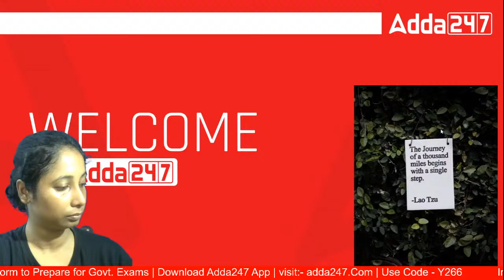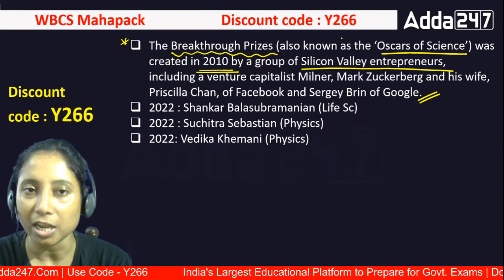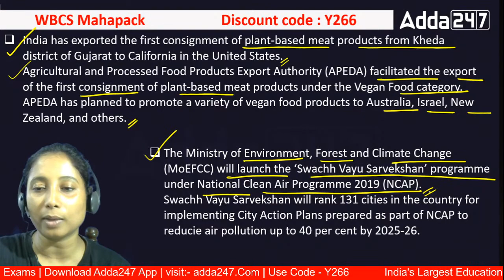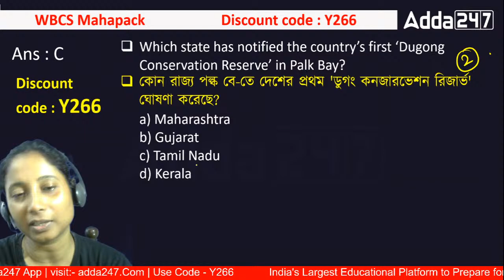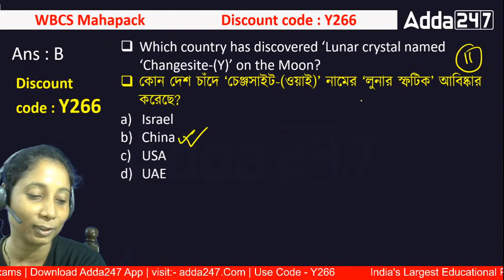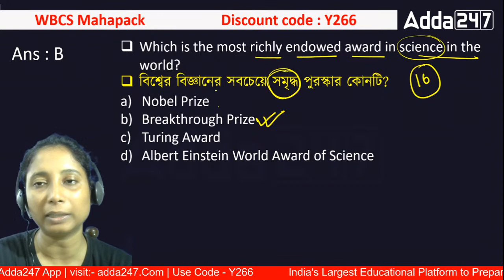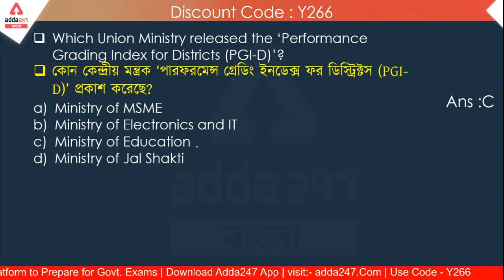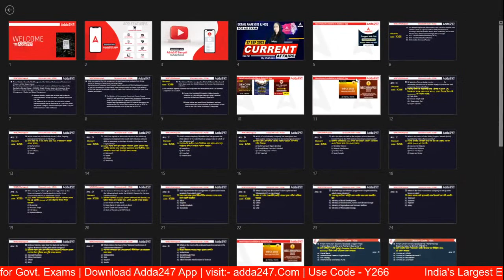কারেন্ট অ্যাফেয়ার্স | CA for Competitive Exams | Current Affairs for WBCS | SSC | CGL | Railway |WBP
কারেন্ট অ্যাফেয়ার্স | CA for Competitive Exams | Current Affairs for WBCS | SSC | CGL | Railway | WBP |  Adda247 Bengali